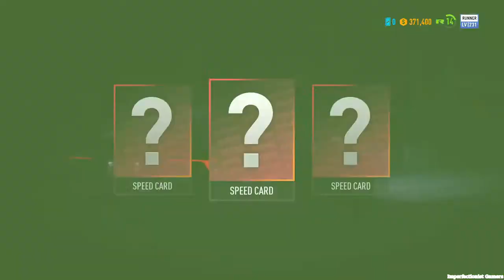Need for Speed: Payback - Mission #32 - Backdoor (Jess)